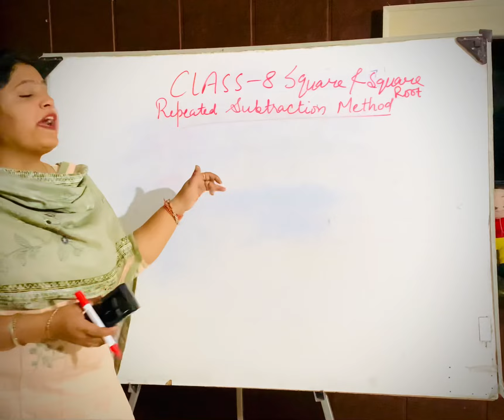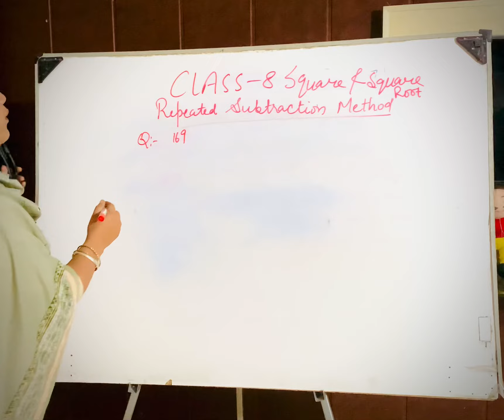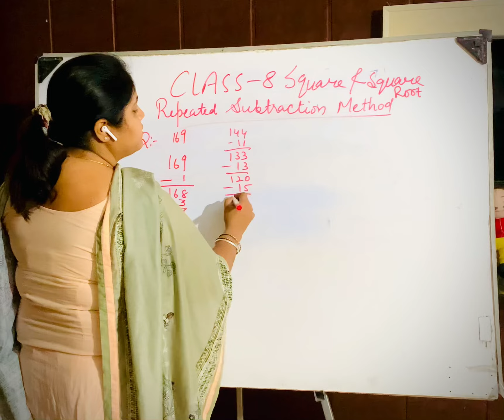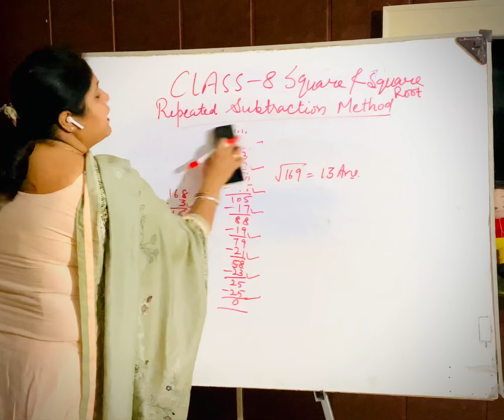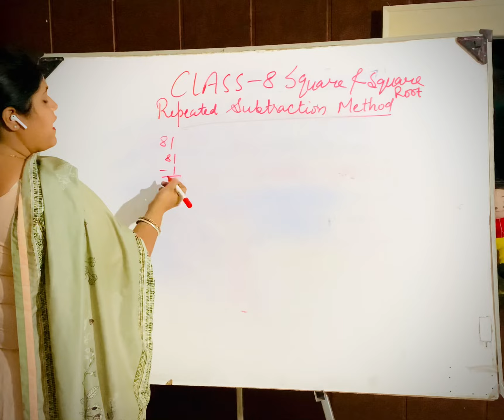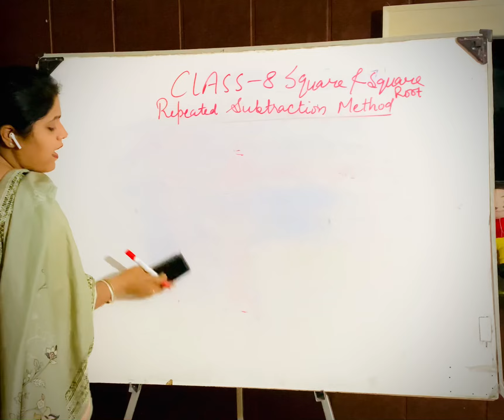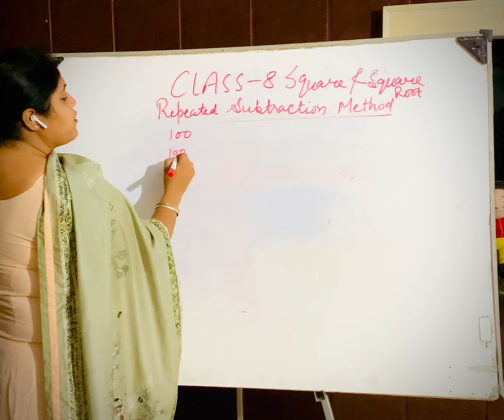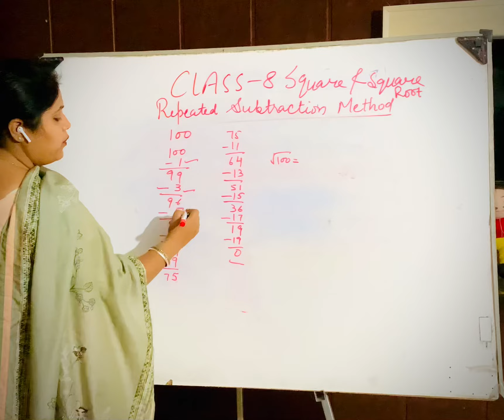squareroot squaretrick substrationmethod easymethod trending maths viral viewskaisebadhaye support